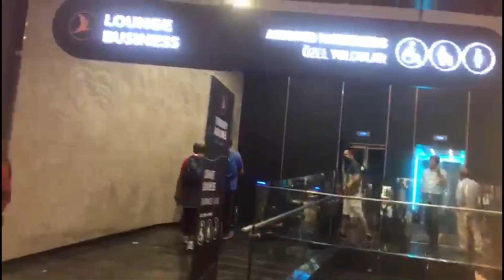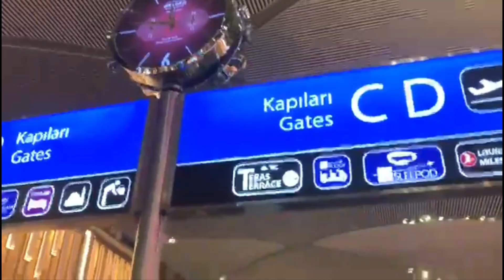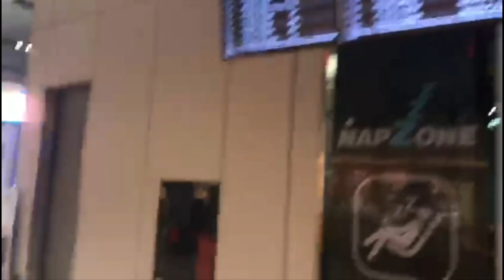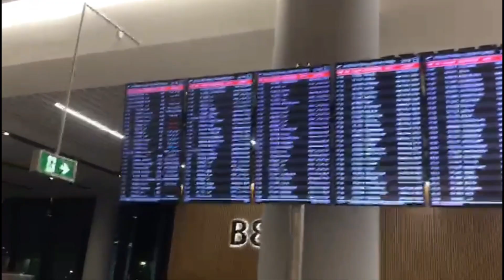Istanbul Atatürk Airport 🛬🛍👠 International Flughafen Türkei